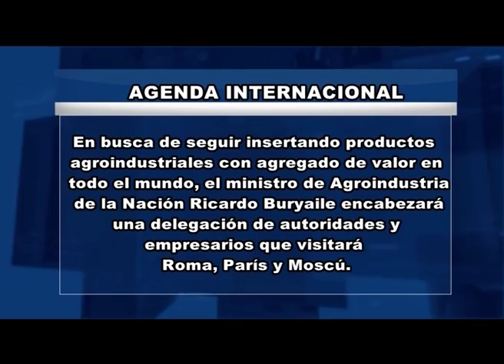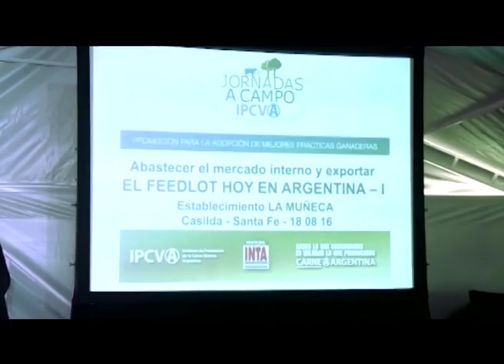RIO 4 AGRO 17 10 SP